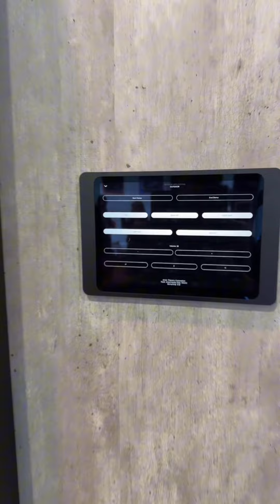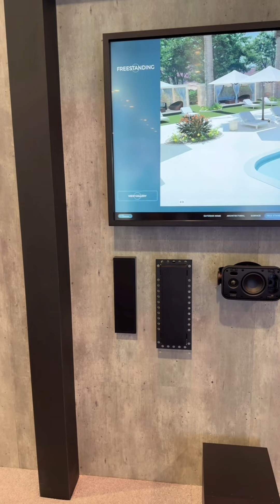El stand de Sonance en la InfoComm 2024👌🏻.